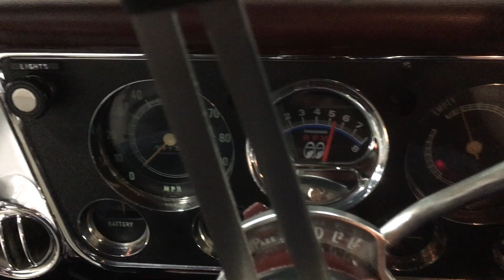1969 CHEVROLET CST-10 - Legendary Motors LLC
1969 CHEVROLET CST-10
Legendary Motors LLC